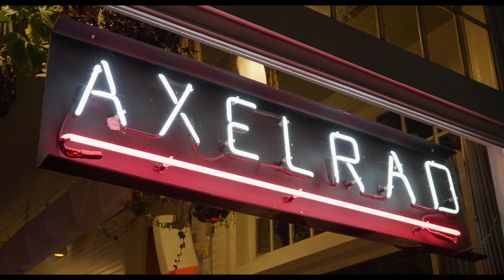Community | A7SIII Short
A small short I made to get back into things. Hopefully more to come.